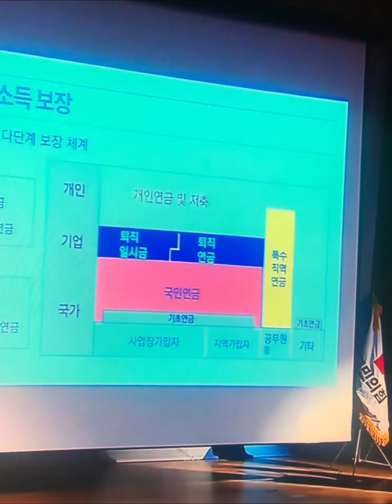국민의힘, 1박2일 연찬회…장·차관 총출동#국민의힘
국민의힘은 오늘부터 1박 2일 동안 소속 의원들이 모여 연찬회를 갖습니다.

주요 부처 장·차관도 참석하는데요.

당정이 단합을 다질 계획입니다.